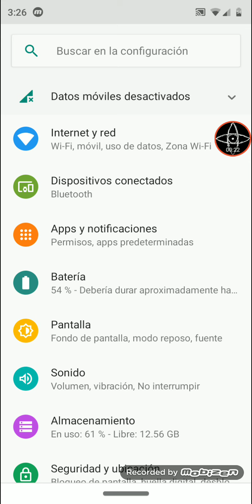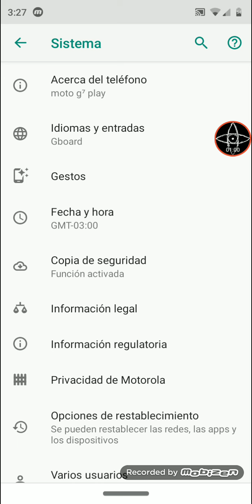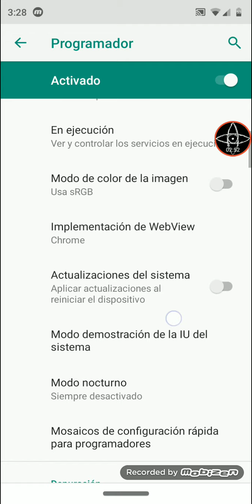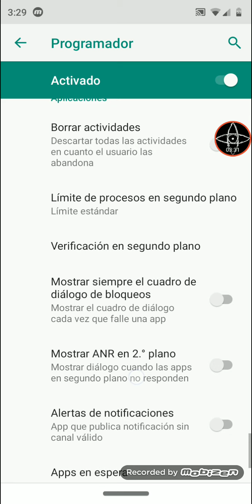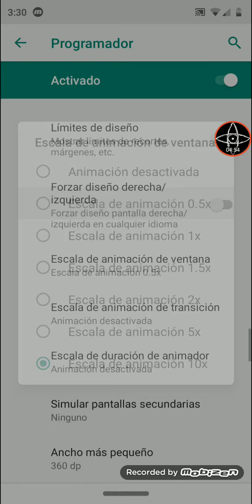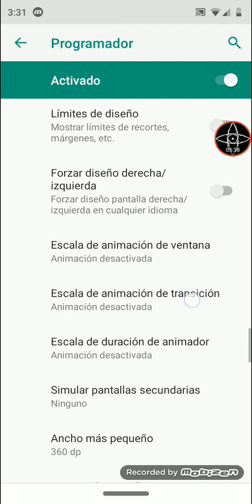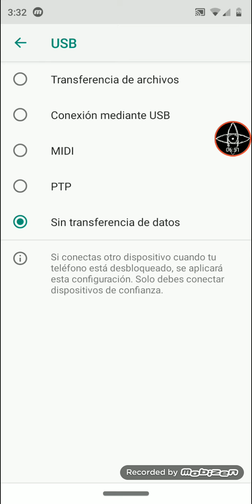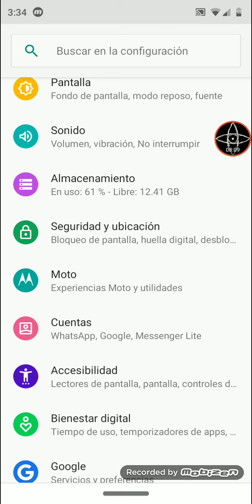Trucos y configuraciones secretas en tu teléfono Android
1 video de trucos y confederaciones secretas para tu teléfono Android que seguro te interesará gente espero que les guste decoren darle like y suscribirse y no es el próximo video